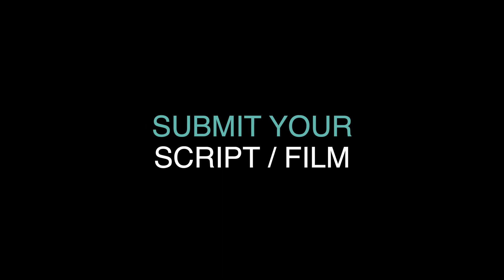Toronto Documentary Festival audience reaction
HOW TO THRIVE Winner of 'Best Spiritual Film' at the Toronto Documentary Festival.
March 2023